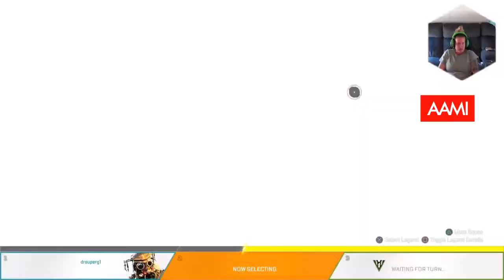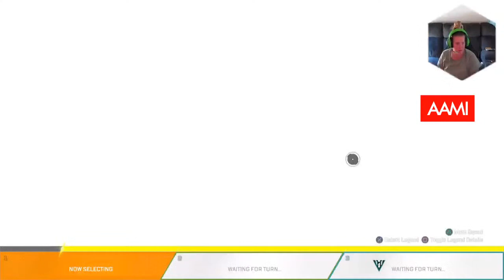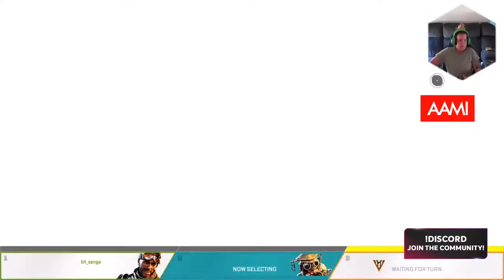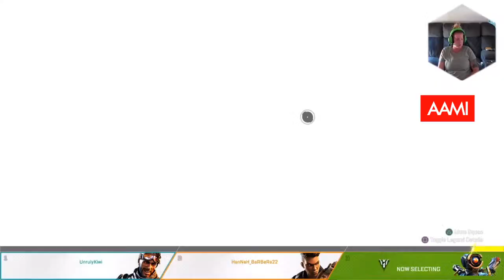Hannah Scott playing Apex Legends! AFL Gamers Network!